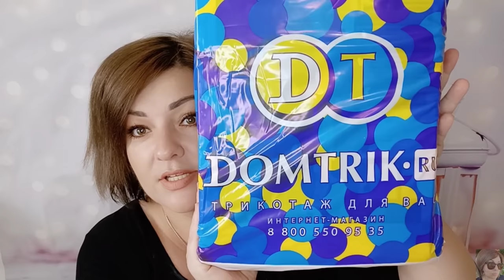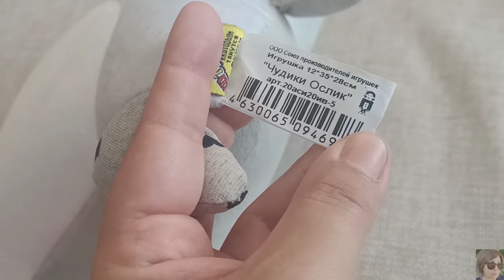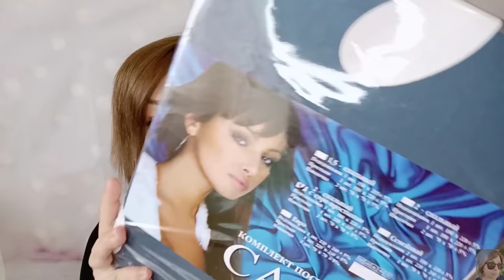❤️ ИВАНОВСКИЙ ТРИКОТАЖ-РАСПАКОВКА И ПРИМЕРКА || DOMTRIC-БЮДЖЕТНАЯ ОДЕЖДА ДЛЯ ВСЕЙ СЕМЬИ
ВСЕМ ПРИВЕТ!!!
В этом видео я покажу вам свой заказ на сайте DOMTRIC. Вместе с вами распакуем посылку. Распркрвка с примеркой, ивановский трикотаж, одежда из Иваново, постельное белье, игрушка антистресс, одежда больших размеров, бюджетная одежда для всей семьи и много другое!